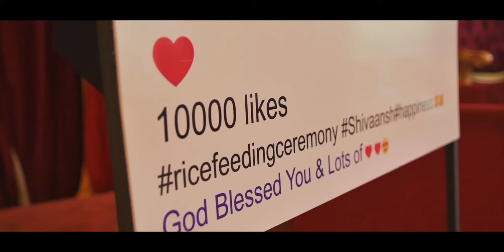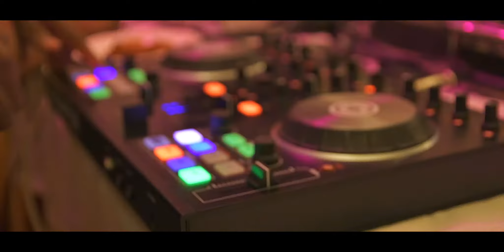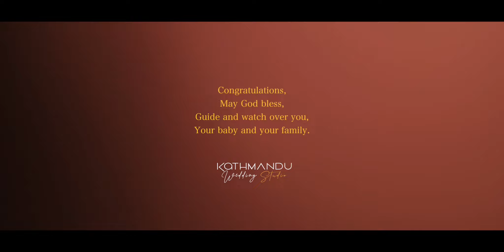Annaprashan - Shivaansh Giri | Forever Films Nepal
Forever Films is passionate about weaving a visual tapestry that reflects the unique beauty of your traditional love story.  Let us help you cherish these precious moments for a lifetime.

Sanepa, Lalitpur - Nepal